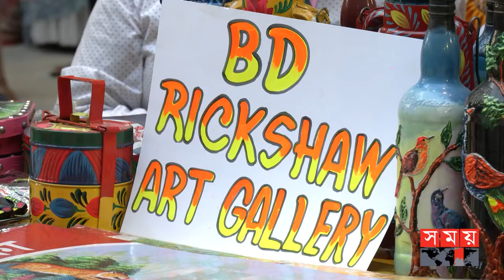সৃজনশীলদের প্রতিভা দেখাচ্ছে 'ঢাকা মেকার্স উইক' | Dhaka Makers | Somoy TV